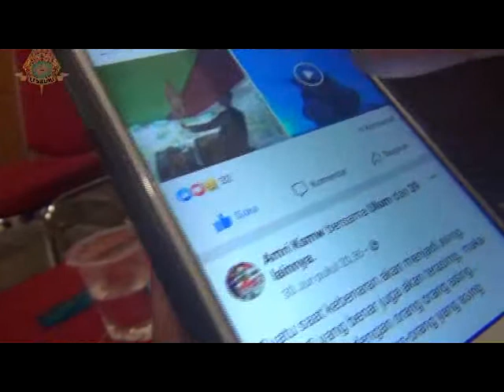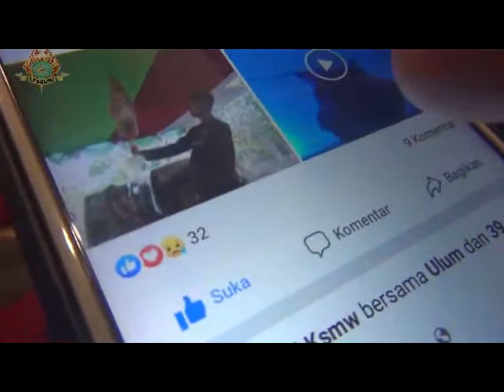Wayang ha o er Jepara